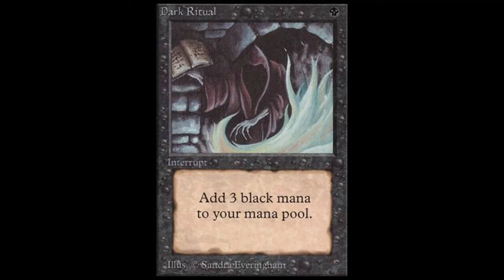DOOMSDAY TRIUMPH! Playing 4-Color Doomsday with Triumph of Saint Kathrine sideboard tech on MTGO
I got my hands on some Triumph of Saint Kathrine and decided to test them as sideboard tech in 4-Color Doomsday Control. Watch my quest for trophy greatness in this my first league with this new sideboard tech.

00:00:00 Intro
00:02:25 Round 1
00:27:16 Round 2
00:48:34 Round 3
00:57:47 Round 4
01:21:49 Round 5
01:41:53 Closing Thoughts on the Deck